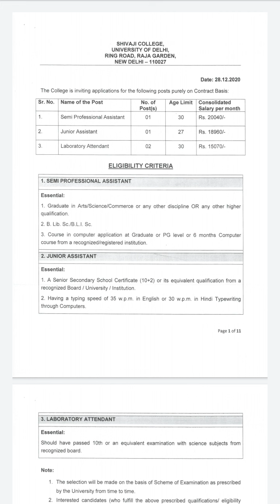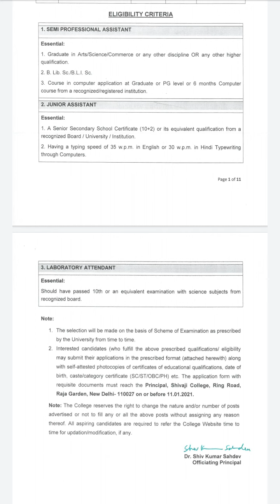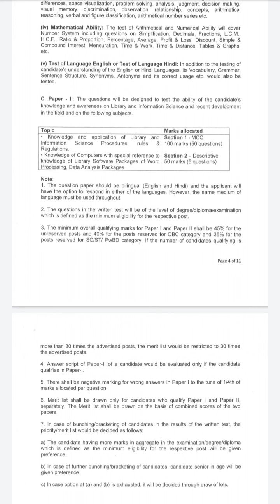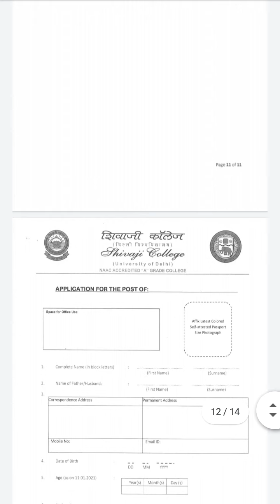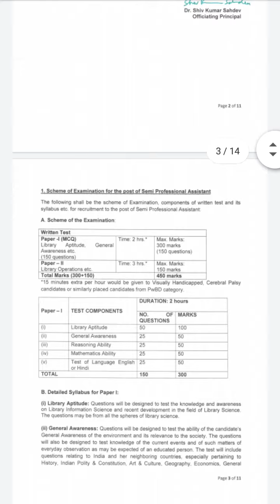SHIVAJI COLLEGE UNIVERSITY OF DELHI RECURITMENT 2021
SHIVAJI COLLEGE UNIVERSITY OF DELHI RECURITMENT

Eligibility
salary
Age Limit